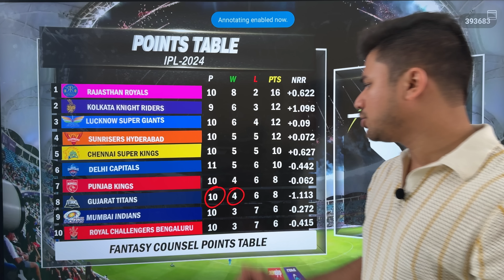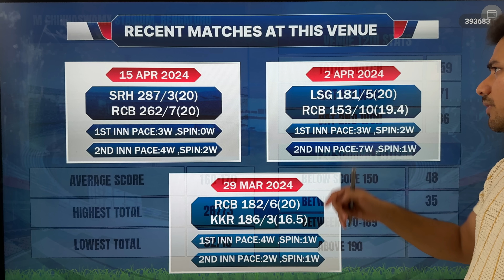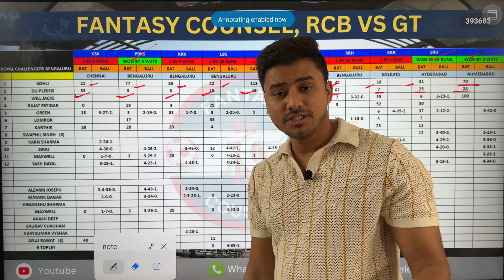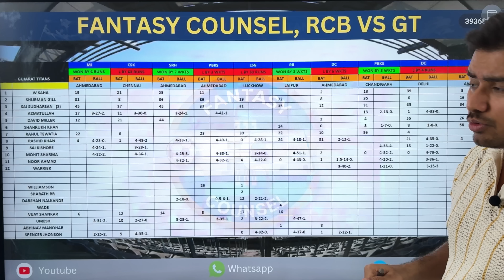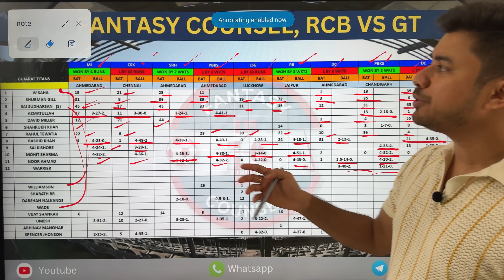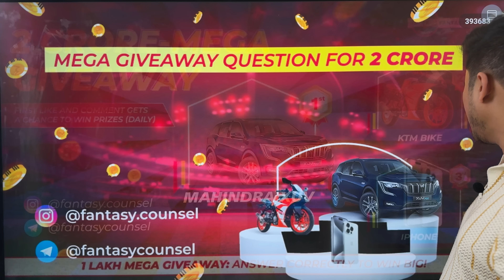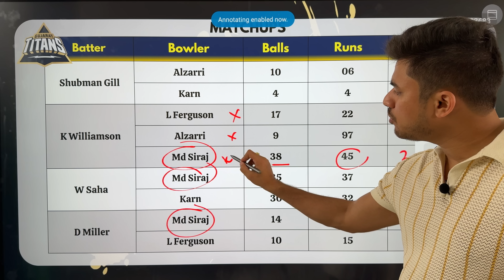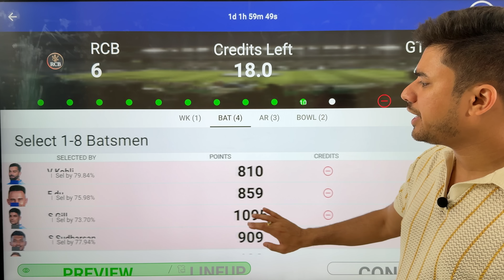RCB vs GT Dream11 Team | GT vs RCB Dream11 Prediction | Gujarat vs Bangalore Dream team | Match 52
🫵🏻 Welcome Fantasy Counsel, your ultimate destination for top-tier fantasy cricket analysis and predictions! 🏏
👉🏻MyMaster11 Link 👇🏻

RCB vs GT Dream11 Team | GT vs RCB Dream11 Prediction | Gujarat vs Bangalore Dream team | IPL Match 52
Are you ready to take your Dream11 game to the next level? Look no further! Our team of seasoned cricket analysts is here to provide you with the most comprehensive insights, strategies, and predictions to help you build winning fantasy cricket teams.
On this channel, we delve deep into the world of cricket, analyzing player performances, match conditions, team dynamics, and everything in between. Whether it's T20s, ODIs, or Test matches, we've got you covered with expert analysis for all formats of the game.
🔍 In-depth Player Analysis: We dissect player statistics, recent form, and match-ups.
📈 Tactical Strategies: Gain valuable insights into captaincy picks, vice-captaincy choices, player combinations, and team-building strategies tailored to maximize your points on Dream11.
🌐 Match Previews and Predictions
🎥 Engaging Content: Enjoy high-quality videos with clear visuals, engaging graphics, and expert commentary to make your fantasy cricket experience both informative and entertaining.
Get ready to elevate your fantasy cricket game with us!
Let's make every match a winning one together! 🏆

GT vs RCB Dream11 prediction
GT vs RCB Dream team
GT vs RCB Predictions
GT vs RCB Match preview
GT vs RCB Toss report
GT vs RCB Pitch report
GT vs RCB Match winner
GT vs RCB Player performance
GT vs RCB Fantasy tips
GT vs RCB Dream11 Team
GT vs RCB Dream11 captain
GT vs RCB Dream11 vice-captain
GT vs RCB Dream11 analysis
GT vs RCB Match analysis
GT vs RCB Winner team
GT vs RCB Dream11 contest
GT vs RCB Dream11 grand league team
GT vs RCB Small league team
GT vs RCB Dream11 Team Today

RCB vs GT Pitch report
RCB vs GT Match winner
RCB vs GT Player performance
RCB vs GT Fantasy tips
RCB vs GT Dream11 Team
RCB vs GT Dream11 captain
RCB vs GT Dream11 vice-captain
RCB vs GT Dream11 analysis
RCB vs GT Match analysis
RCB vs GT Winner team
RCB vs GT Dream11 contest
RCB vs GT Dream11 grand league team
RCB vs GT Small league team
RCB vs GT Dream11 Team Today

Fantasy counsel
Akshay Chaudhary
Fantasy Cricket guru
Anurag Dwivedi
Cricinformer
Dream11 Team
Dream11 Prediction
Today Dream11 Team
Dream11 Strategy
Dream11 ki team
KOn jeetega aaj
Kya team banaye
Dream11 GL
C-vc